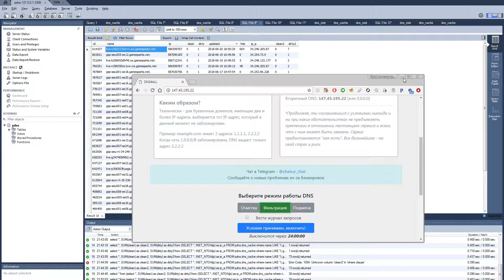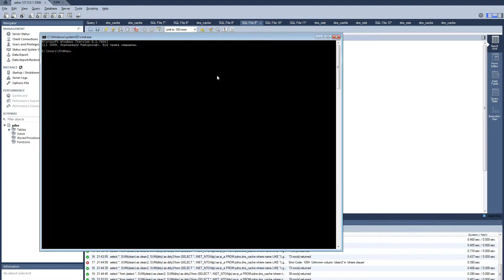РКН сломал Onrush?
"Сломаны" домены gamesparks.net :)

live-u352117xnrvz.ws.gamesparks.net.
gsp-aeu005-se12.gamesparks.net.
live-b298955dhf4l.ws.gamesparks.net.
live-n298350zx1wx.ws.gamesparks.net.
gsp-aeu001-se18.gamesparks.net.
gsp-aeu001-se20.gamesparks.net.
gsp-aeu001-se16.gamesparks.net.
gsp-aeu001-se15.gamesparks.net.
gsp-aeu007-se10.gamesparks.net.
gsp-aeu001-se07.gamesparks.net.
gsp-aeu001-se01.gamesparks.net.
gsp-aeu005-se08.gamesparks.net.
gsp-aeu005-se04.gamesparks.net.
gsp-aeu005-se10.gamesparks.net.
gsp-aeu005-se15.gamesparks.net.
gsp-aeu001-se19.gamesparks.net.
gsp-aeu001-se13.gamesparks.net.
gsp-aeu007-se24.gamesparks.net.
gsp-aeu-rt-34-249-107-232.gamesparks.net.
live-g347409i9fs2.ws.gamesparks.net.
gsp-aeu007-se22.gamesparks.net.
live-p306503huoga.ws.gamesparks.net.
gsp-aeu007-se32.gamesparks.net.
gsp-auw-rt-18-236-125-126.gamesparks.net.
gsp-aeu007-se28.gamesparks.net.
gsp-aeu008-se13.gamesparks.net.
gsp-auw005-se05.gamesparks.net.
gsp-aeu008-se16.gamesparks.net.
gsp-aeu001-se08.gamesparks.net.
gsp-aeu008-se17.gamesparks.net.
gsp-aeu008-se14.gamesparks.net.
gsp-aeu004-se16.gamesparks.net.
gsp-aeu008-se35.gamesparks.net.
gsp-aeu008-se40.gamesparks.net.
gsp-aeu008-se37.gamesparks.net.
gsp-aeu008-se33.gamesparks.net.
gsp-aeu008-se34.gamesparks.net.
gsp-aeu008-se36.gamesparks.net.